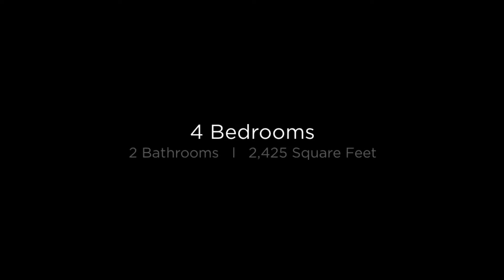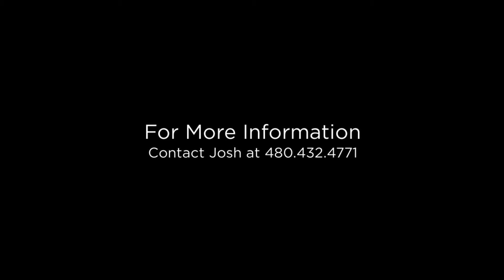1764 E Tuckey Lane Phoenix, Arizona 85014 (Branded)